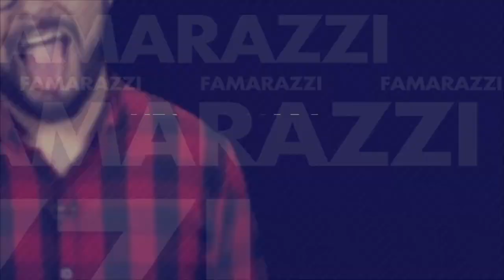Anuel AA confunde a El Salvador con Guatemala